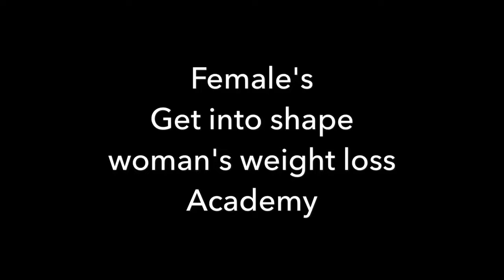Females get into shape In Nottingham | weight loss Nottingham